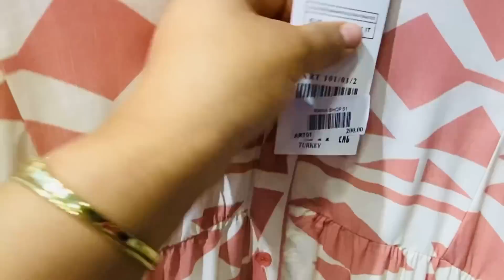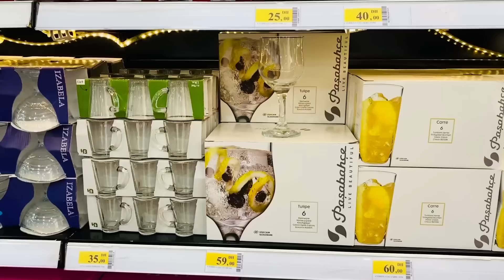حضرو معايا لإفتتاح rania shop جولة فالمحل 🥰الأتمنة صدموني😱مشيت ل saga ومالقيتهمش😦